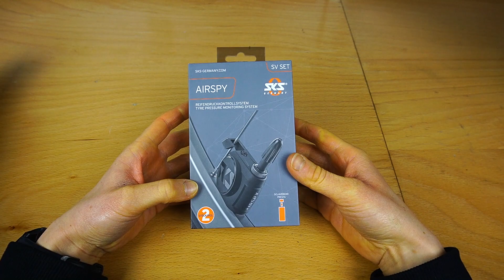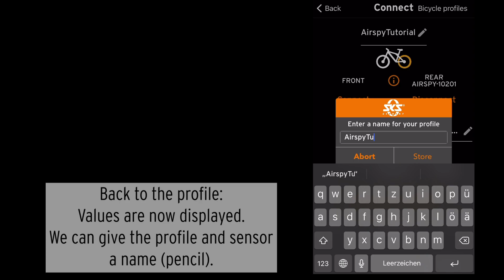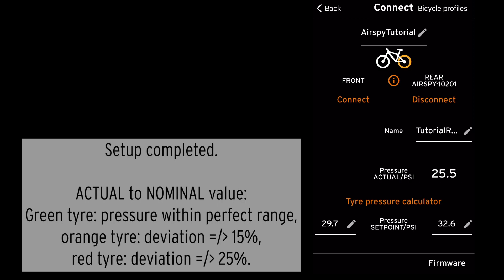AIRSPY - Spy on the spoke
In this video, our colleague Ramona shows you how to mount the AIRSPY for SV and AV valves and connect it to the SKS MYBIKE app. Our little spy on the spoke provides you with your air pressure to two decimal places - precise, permanent and in real time.

0:00 Introduction
0:43 AIRSPY Mounting SV Valve
2:23 AIRSPY Mounting AV Valve
3:04 Activation and battery change
3:20 SKS MYBIKE app setup / connection